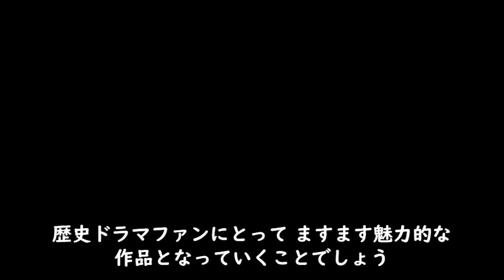【総集編まとめ】中国ドラマ「蘭陵王」第１１－２０話 あらすじ#NHK 連続テレビ小説 歴史ドラマ 中国ドラマ 韓ドラ ドラマ みどころ ネタバレ あらすじ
❤あらすじ

準備中

❤いろいろ
準備中